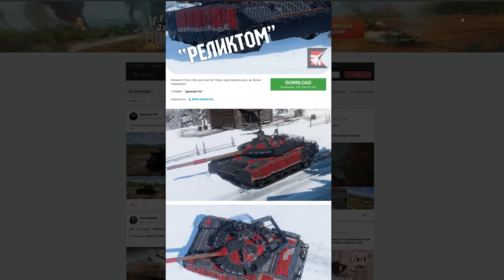Thunder Show: CALCULATED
We’re making the show together with you, our players!

In this episode: a dragon slaying... A tale about hesitation... A fight for the frozen throne... And a couple more surprises.

Subtitles are available in the following languages: English, Spanish, French, German, Portuguese, Turkish, Polish, Chinese.